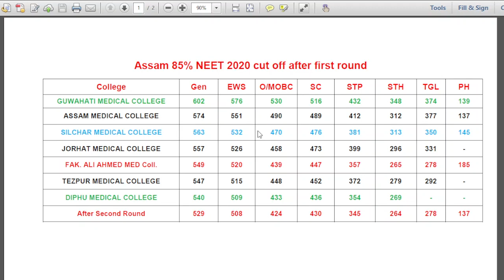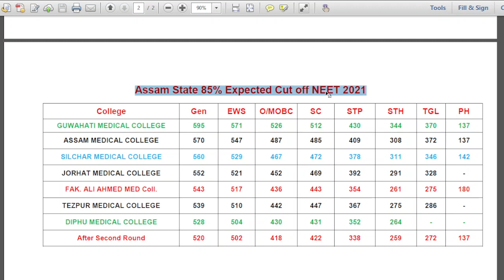Assam NEET Cut off 2021/NEET Counseling 2021/NEET 2021 Expected Cut off/Assam State quota cut off